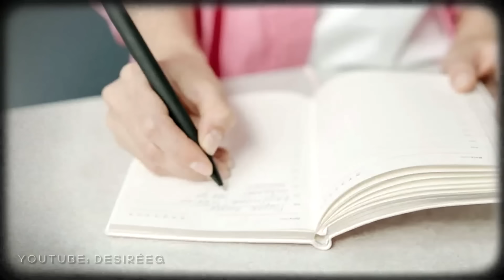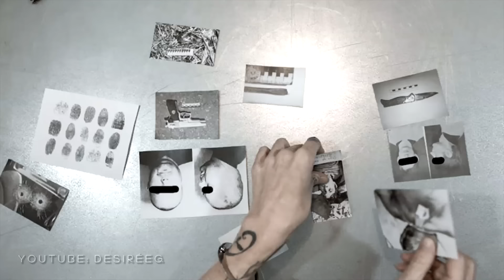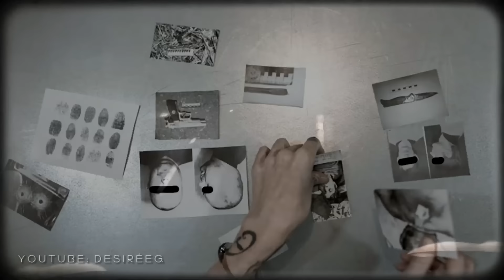ESTAS PAREJAS fueron ASES1NAD4S en el MISMO LUGAR: AÑOS después se DESCUBRIÓ QUIEN PUDOhaberlo HECHO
Hoy les traigo un nuevo un caso policial, una historia de la vida real. Esta vez se trata del caso de Colonial Parkway.